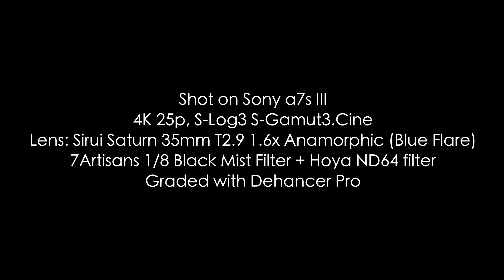CINEMATIC Saint Petersburg Shot on Sirui Saturn 35mm t2.9 1.6x Anamorphic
Sirui Saturn 35mm t2.9 1.6x Anamorphic CINEMATIC video from Saint Petersburg. Watch in headphones!

Shot on Sony a7s III in 4K 25p, S-Log3 S-Gamut3.Cine with Sirui Saturn 35mm T2.9 1.6x Anamorphic (Blue Flare). Filters used: 7Artisans 1/8 Black Mist Filter and Hoya ND64. Graded with Dehancer Pro.
Cinematic footage shot on Sirui Saturn 35mm t2.9 1.6x Anamorphic in Saint Petersburg, Russia.
In this video I've decided to challenge myself and shoot all the video with a tripod and static shots only. Enjoy!